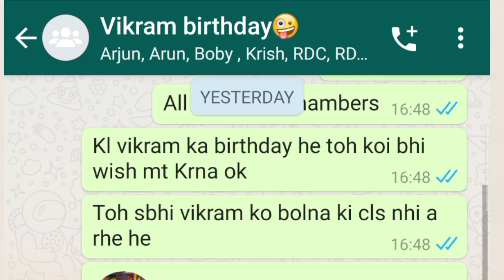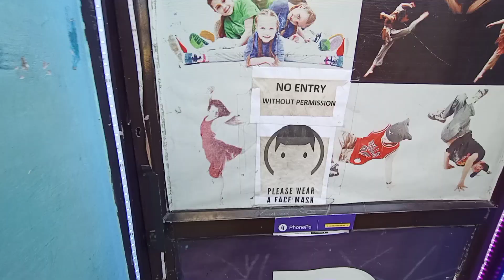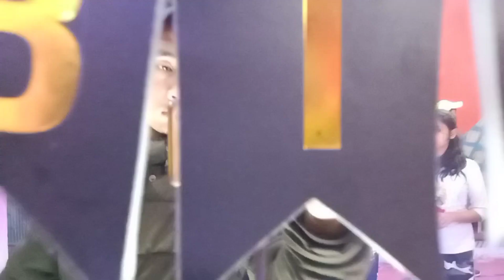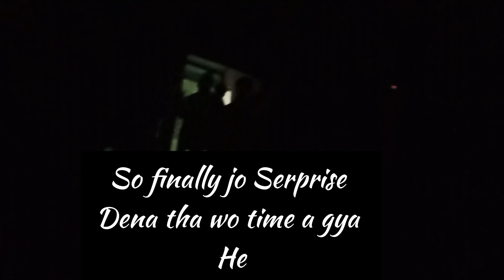Birthday Surprise || vlog#5 || magarvlogger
here is new blog everyone keep
supporting my channel an give your more
love❤️❤️